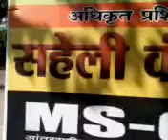36210032 Saheli Computer Institute Osmanabad 2016 - Center Decoration